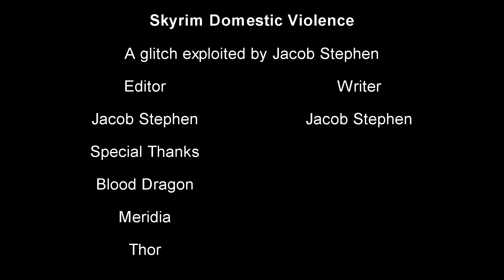Skyrim Domestic Violence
In the mystical land of Skyrim there can still exist events that transcend reality. This is my experience with such an event.